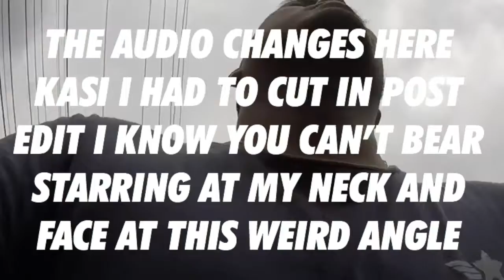FATBOII | VLOG 007 - FULL SCHEDULE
TIP : WATCH IN HD AND USE HEADSET/ EARPHONES .

PS. ANG BILIS NG PHASING AND NG WORDS .

Sa sorbing advance ko mag isip vlog 8 na ako wala pang 7 HAHA

SORRY ☹️

A RANDOM VIDEO ...

BORROWED A MIO AND DID SOME ERRANDS 🤘🏼

2 WEEKS AGO I HAD TO GO TO A PHOTOSHOOT FOR MY NEW ORG ❤️

Credits:
Lame-Midnasity